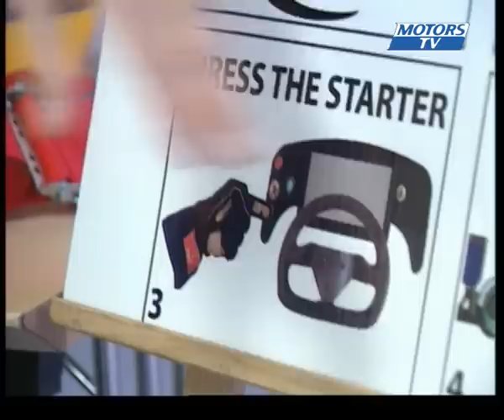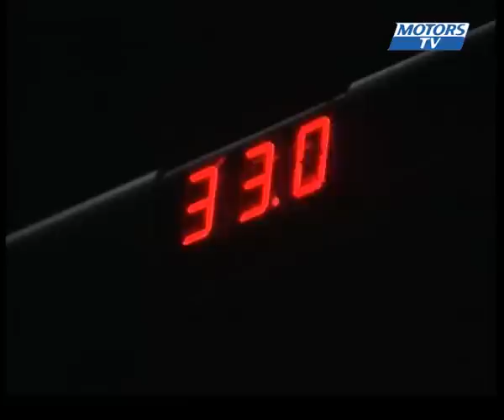Renault F1 - Feel it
Feel it... Autrement dit, ressentir... ressentir ce que peut être la journée d'un pilote de F1, y compris le pilotage ; pardon la conduite d'une F1 durant un temps forcément trop court.